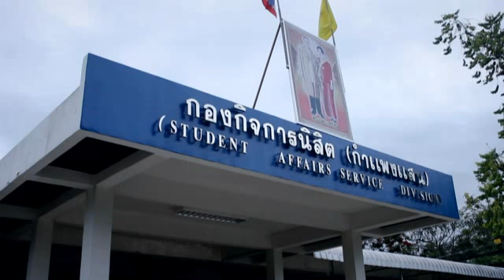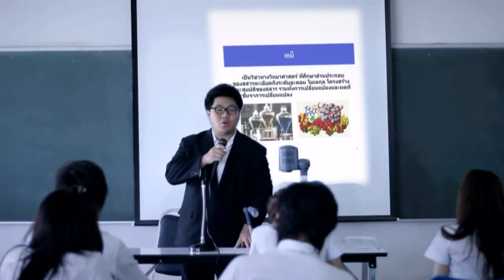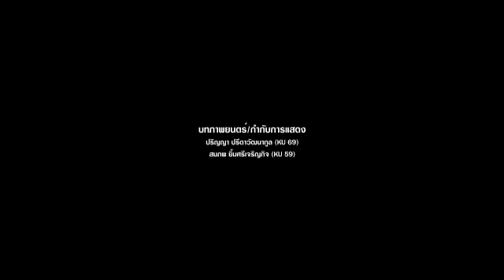หนังสั้น:เพื่อนวัดกันไม่ได้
หนังสั้นรับน้องใหม่ KU 71 มหาวิทยาลัยเกษตรศาสตร์ วิทยาเขต กำแพงแสน
ภาพยนตร์โดย สภาผู้แทนนิสิตฯ เกษตรกำแพงแสน
กำกับภาพยนตร์ สมภพ ยิ้มศรีเจริญกิจ KU59